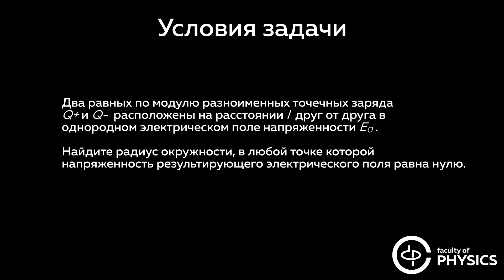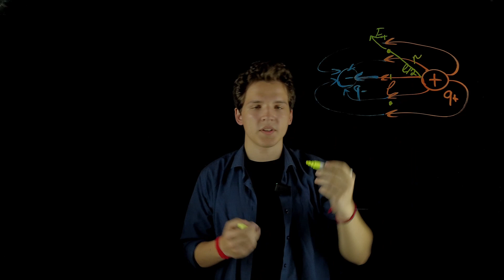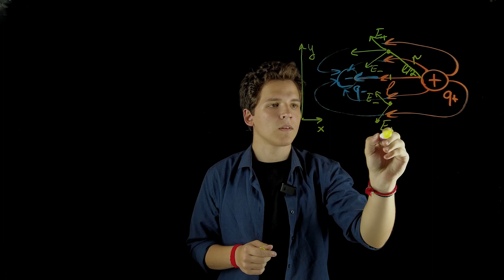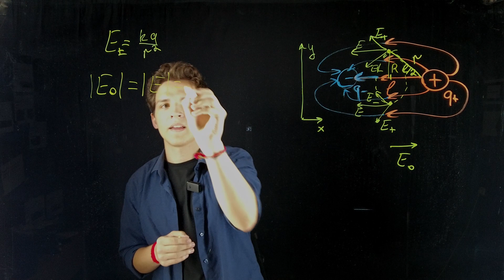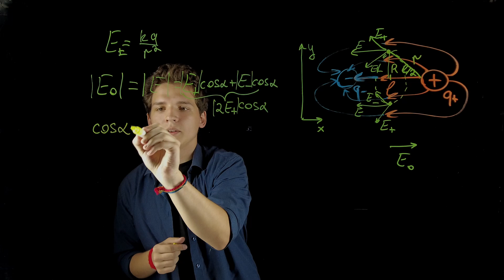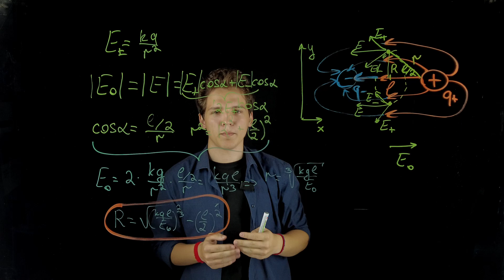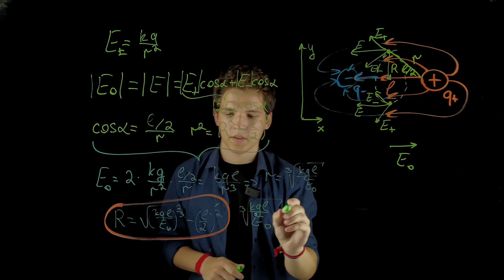12. Диполь. Разбор задач школьной олимпиады по физике Университета ИТМО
Решение олимпиадной задачи задачи представляет студент физического факультета ИТМО Александр Макаренко.

Условия задачи:
Два равных по модулю разноименных точечных заряда Q+ и Q-  расположены на расстоянии l  друг от друга в однородном электрическом поле напряженности E0(нулевое).
Найдите радиус окружности, в любой точке которой напряженность результирующего электрического поля равна нулю.